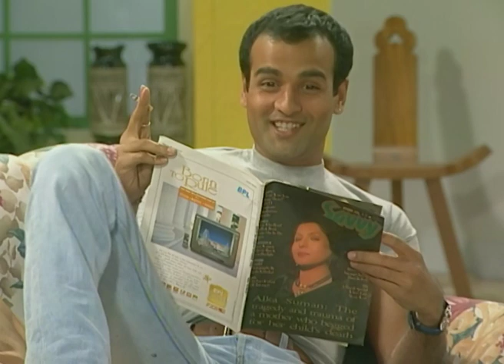Baat Ban Jaaye - Full Ep - 18 - Zee TV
Show Name : Baat Ban Jaaye
Producer/Star Cast : Kosha pal, Rohit Roy ,Ranjeet Bedi ,Kunal Vijaykar , Bhairavi Raichura , Niki Walia

Baat Ban Jaye’ was a comedy series that was aired on Zee TV. It was the film and TV actor Rohit Roy’s debut in small screen. He played the role of Amit Kapoor in the series. Along with him, other TV actors like Kanchan, Niki Aneja, Bhairavi Raichura, Rakhi Tandon, Kunal Vijaykar and Bollywood actor Ranjit too had acted in it. Lyricist of the series was Akhil Saxena, and the title song was sung by Vinod Rathod while the music was composed by Sampat. Ullas Nair was editor and Attar Singh Saini was the cinematographer of the series. Kosha Pal was the producer, and the serial was conceived and directed by Ajit Pal. Ajit Pal has also directed many TV serials for Zee TV. It was the one of the best comedy serials that aired on Zee TV in 2000.